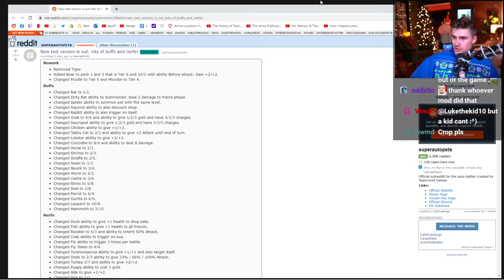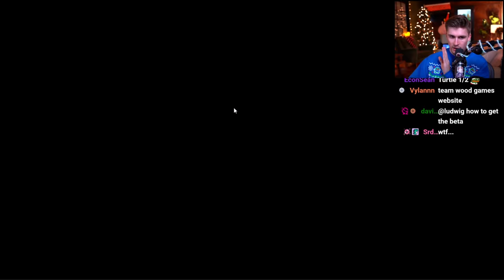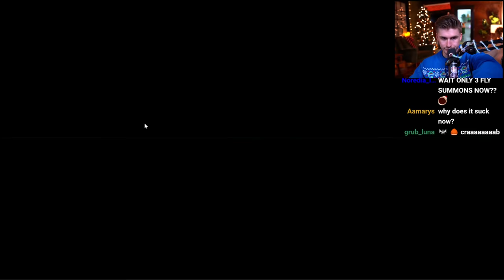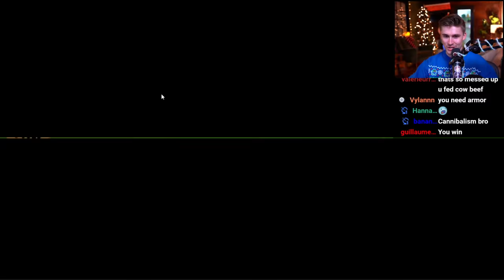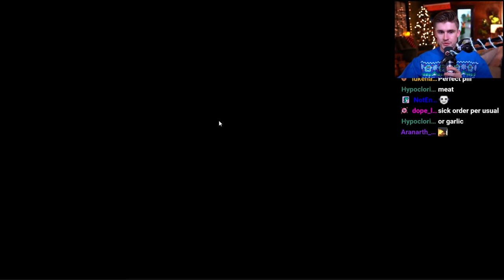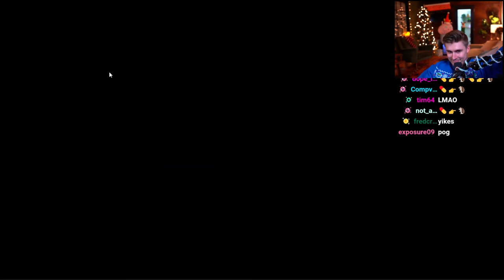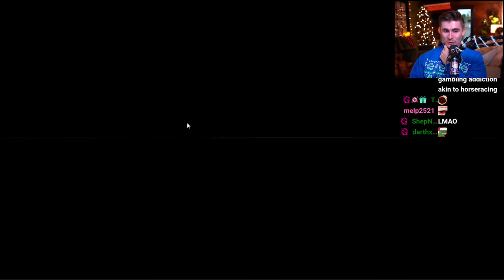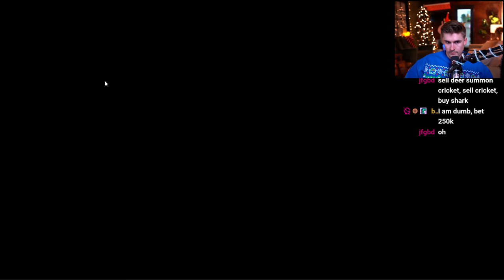This New Patch Changes the ENTIRE Game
In this VOD, Ludwig played Super Auto Pets.

0:00 Super Auto Pets Patch Notes
11:02 Super Auto Pets